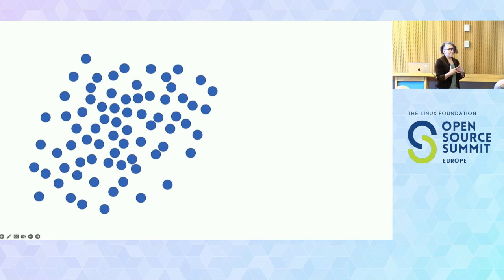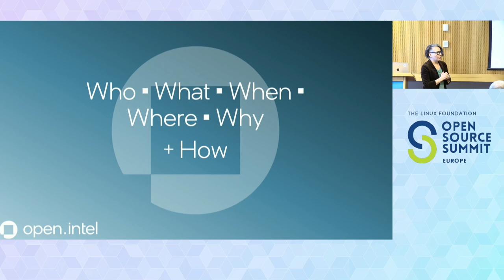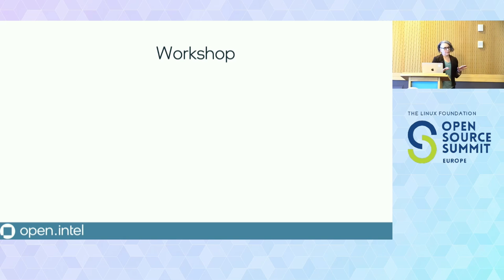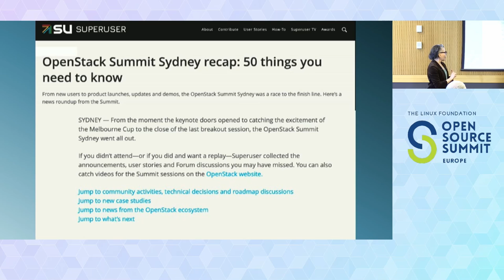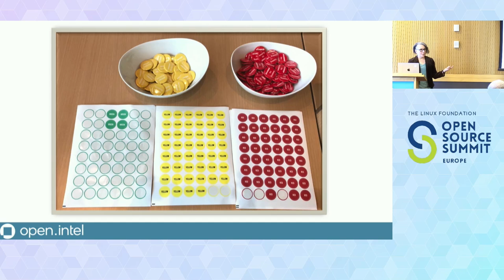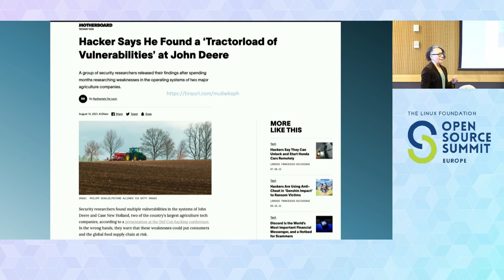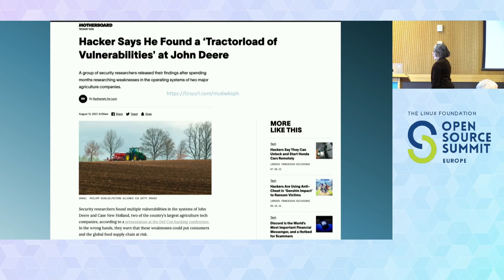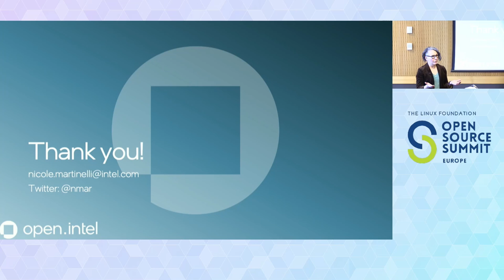Why You Need to Think and Act Like an Editor - Nicole Martinelli, Intel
Every project is now a media organization: Blog posts, case studies, tutorials, email blasts, social media, thought leadership articles, videos and press releases. All that communication needs buttressing from an editorial calendar, voice and style guide and a grounding in analytics.  If no one cares about your project, chances are you’re not communicating enough. Or your comms are missing the mark - too long, too short, wrong tone for your readers. Or you’re missing the news cycle and stuck in the too-little-too-late trap. This talk will cover how to avoid the most common pitfalls that sideline organizations, from leaving your editorial calendar empty to getting articles stuck in “draft” for too long. There will be practical advice about how to churn out stories that stop thumbs and put your work in the spotlight. You won’t need a staff of trained journalists or bloggers to put this advice into practice, either, we’ll go over ways you can create content by becoming part of the online conversation.